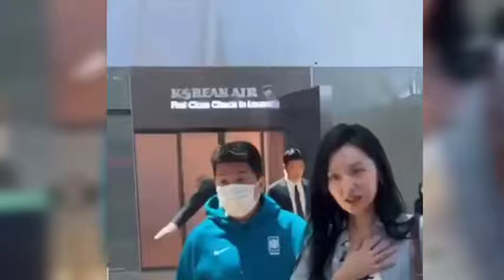Million of Fans Came out in Massive to Celebrate Kim Ji Won and Kim Soo Hyun in Singapore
Kim Soo Hyun OFFICIALLY DATING Kim Ji Won Dispatch Release Officially Photo and Video